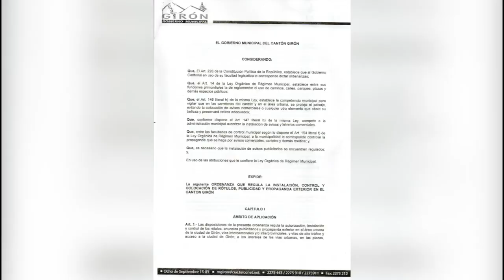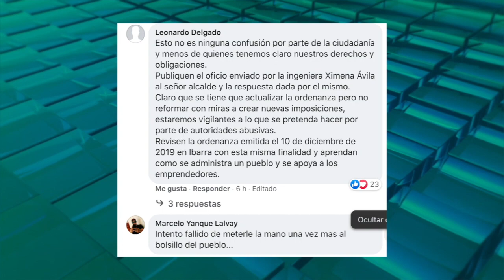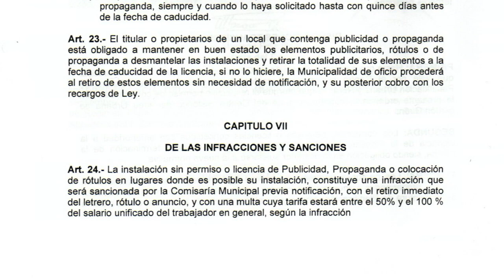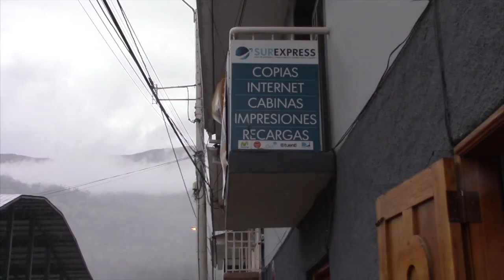Dueños de comercios indignados por notificación municipal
La entrega de notificaciones emitidas por el GAD Municipal de Girón a los dueños de comercios que tienen letreros, ha generado preocupación e indignación porque, según dicen se les avisó que es para el cobro de una tasa contemplada en una ordenanza vigente desde el año 2007.

La municipalidad ha manifestado que se trata de una confusión por parte del concejo cantonal; pero, el concejal Javier Delgado lo desmiente e indica que no fue una decisión del concejo sino exclusiva de alcaldía.